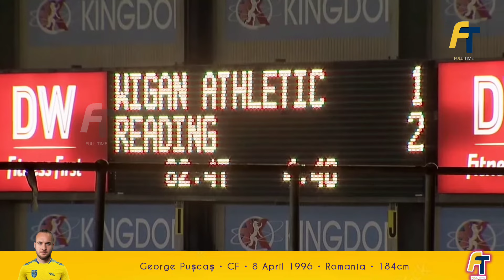George Pușcaș • Goals and Skills • Kerala Blasters • New Signing • George Puscas